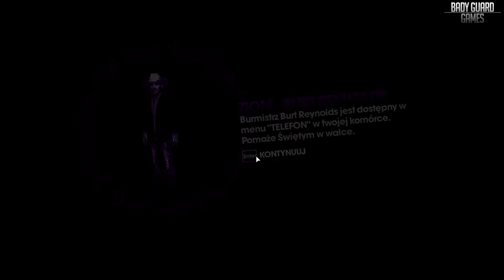Atak Zombie | Saints Row: The Third - #16 [PL]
BadyGuardGames ► Homies Club ◄ Dołącz do Ziomali

Saints Row: The Third to, jak sama nazwa wskazuje, trzecia odsłona popularnego cyklu gier akcji, stanowiącego alternatywę dla bestsellerowej serii Grand Theft Auto. Wcielamy się w niej w gangstera i przeżywamy emocjonujące przygody, rozgrywające się na terenie miasta Steelport, choć nie tylko. Produkcję wprowadził na rynek koncern THQ.
Rola głównego bohatera w grze przypada tej samej postaci, którą prowadziliśmy w poprzednich częściach. Wspólnie z Johnnym Gatem, Shaundi i wieloma innymi zwariowanymi gangsterami podejmuje on próbę utrzymania na powierzchni gangu Saints, którego potęga była tak wytrwale budowana w poprzednich odsłonach serii. Na przeszkodzie staje mu jednak międzynarodowy syndykat, na którego czele stoi Jutrzenka, zorganizowana grupa przestępcza lubująca się w haraczach i wymuszeniach.
Ponadto, do syndykatu przyłączyły się lokalne gangi. Są to Luchadores, zamaskowani zapaśnicy, oraz The Deckers, komputerowcy piorący pieniądze i specjalizujący się we włamaniach. Dodatkowo rywalizację wzmacnia również STAG (grupa finansowana przez rząd, mająca na celu zniszczenie pozostałych frakcji). Walka z nimi to właśnie esencja rozgrywki.
W grze nie brakuje interesujących misji. Gracz bierze udział m.in. w szalonym japońskim programie rozrywkowym, zasiada za sterami czołgu, a także bierze udział w przejażdżce po mieście w towarzystwie tygrysa. W niektórych zadaniach pojawia się możliwość wyboru ich zakończeń - przykładowo w akcji z wieżowcem można doprowadzić do jego przejęcia lub też wysadzenia w powietrze, a jacht wypełniony kobietami lekkich obyczajów zachowujemy albo też odsprzedajemy konkurencji.

Saints Row: The Third  - Gameplay / Let's Play / Zagrajmy w / Walkthrough